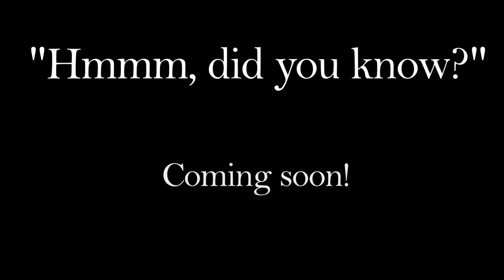Cannabis legalization: What would you say?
Old video yet still holds true.

420MEDIA is a digital media and marketing agency dedicated to bringing cannabis and cannabis brands to the mainstream through high end visually appealing entertaining content.